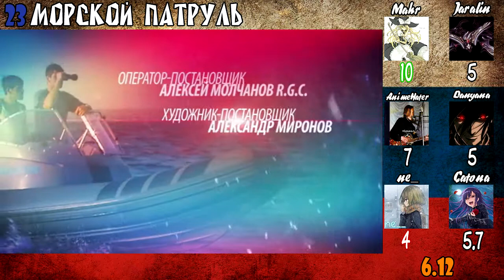Топ опенингов Русских сериалов (Пати ранк)/Top openings of Russian TV Series (Party Rank)